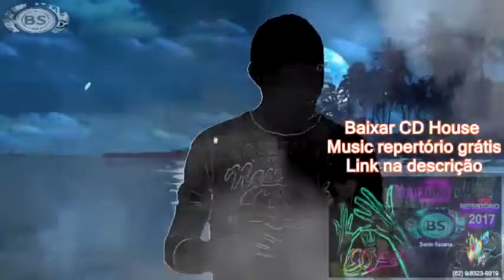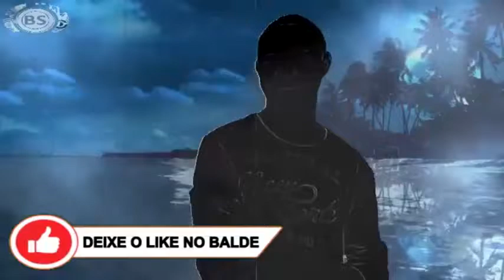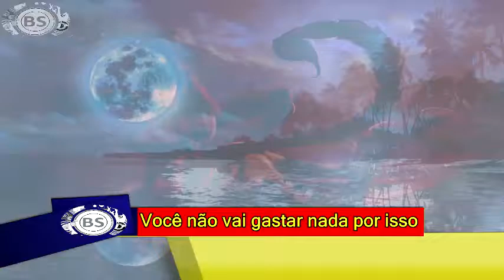KAMA SUTRA DO SIGNO DE ESCORPIAO 2018. THREE MEGA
CONTATO PROFISSIONAL:
Google Plus: goo.gl/oYNxpd
Instragam: goo.gl/13xV5r

JOY ESSÊNCIA CADASTRE - SE GRÁTIS:
goo.gl/x1jsTl

Escorpião

23 de outubro a 21 de novembro

De todos os signos, Escorpião e Touro são, de longe e sem dúvida alguma, dos mais sensuais e sexuais do zodíaco. Conhecer inúmeras posições que levam ao prazer, assim como possuir toda desenvoltura necessária para uma boa vida sexual, é a melhor qualidade das pessoas desse signo. Escorpianos são sensuais e tudo o que passa por eles tem um ar de sensualidade. O jeito de olhar, de tocar, de sorrir, tudo leva a um só lugar: o prazer sensual. As pessoas de Escorpião já nascem com um instinto sexual aberto a todas as experiências e costumam gostar de toda e qualquer posição sexual. Podem conhecer todo Kama Sutra e testá-lo em apenas uma noite com um parceiro que ame. As pessoas de Escorpião costumam levar o sexo muito a sério e não transam de forma vazia com qualquer um. A posição preferida das pessoas desse signo certamente é “A possessão”, em que a mulher fica de barriga para baixo e apoia os cotovelos sobre o chão. O homem, atrás, com os joelhos no meio das pernas da amante, deita-se por sobre ela.